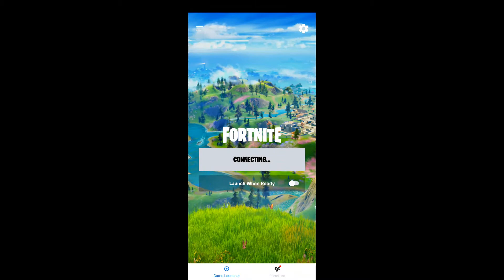Fortnite Mobile - Tutorial Maen Fortnite di Hp - Mode SKUAD (Gameplay)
Akhirnya bisa maen fortnite, niatnya bisa maen di PC/Laptop, eh ini baru bisa lewat android. Gapapa deh, kita coba aja.
Yuks, mainkaaaaaann..